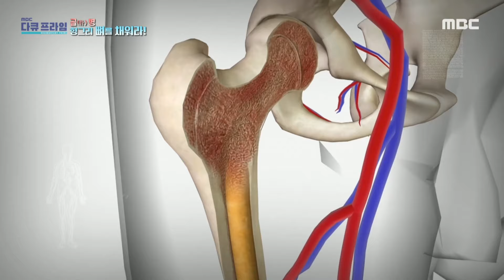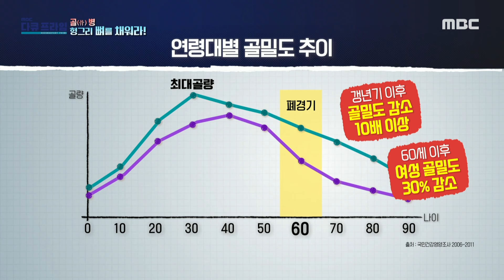[MBC 다큐프라임] 나이가 들면서 균형이 깨진 조골 세포와 파골 세포, MBC 240331 방송